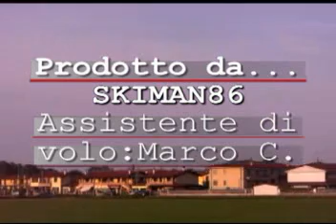cessna 18n SKIMAN86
billo Paintballing il mitico cessna! skiman86 Paintballing Spinning. a te CESSNA 182 art tech brushless
Montodine.